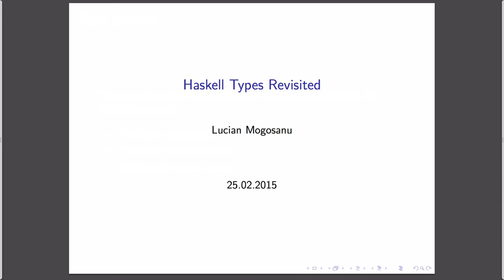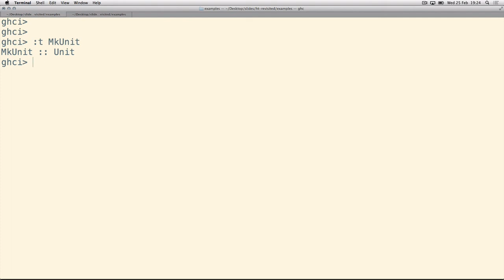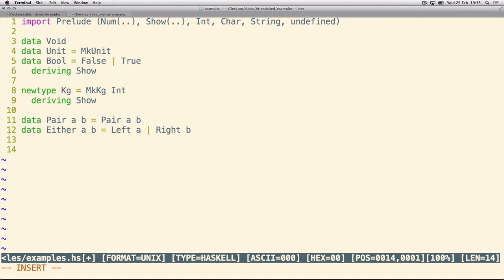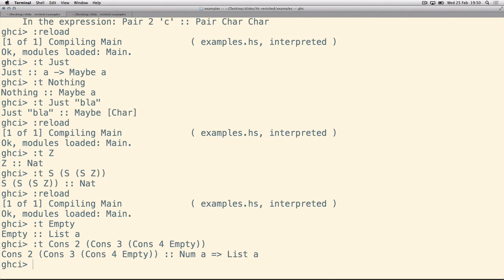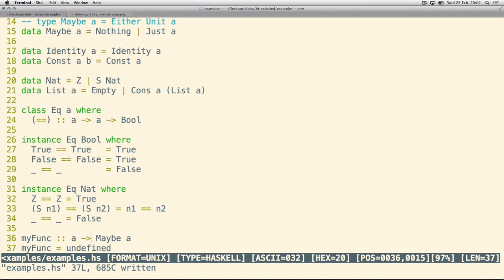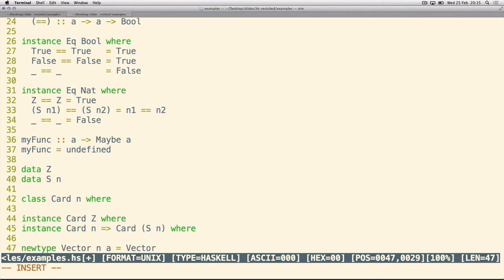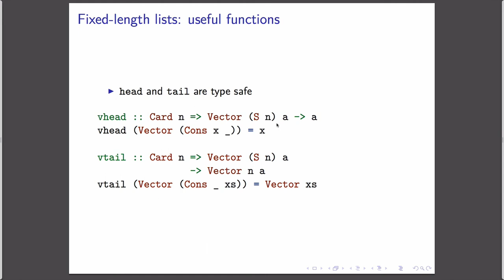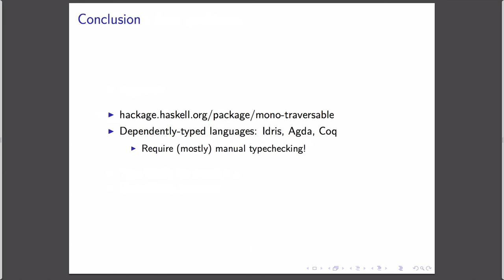Haskell Types Revisited